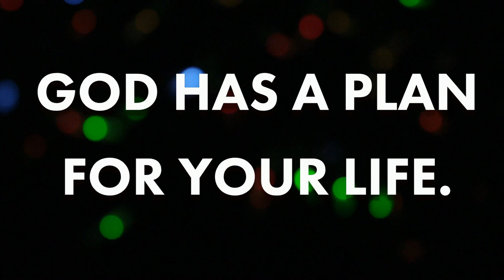Book Trailer No Matter What ver1